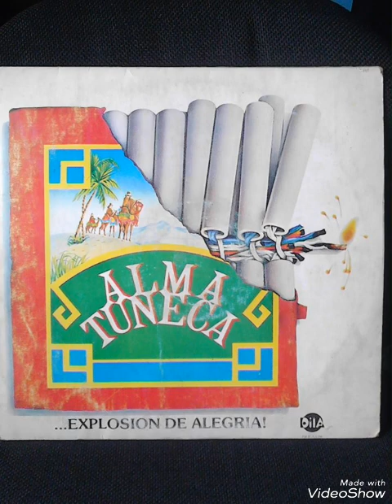Con Cédula Y Sin Cédula - Marimba Orquesta Alma Tuneca Álbum: Explosión De Alegría!